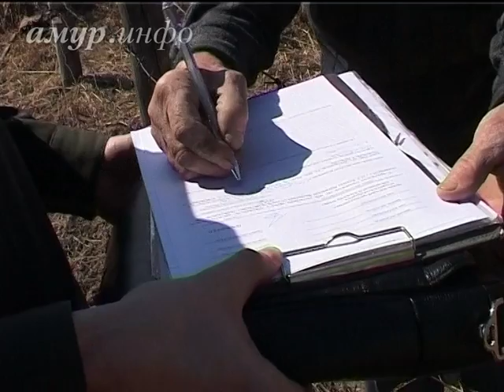В Амурской области готовятся к усилению пожаров из-за ветра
Главам районов поручили за день-два опахать сёла, если минполос нет Ссылка на сайт